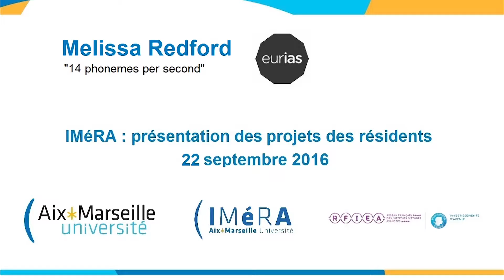IMéRA : Présentation de projet - Melissa Redford [Extrait]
Extrait de la présentation du projet de recherche de Melissa Redford, "14 phonemes per second" à l'IMéRA, le 22 septembre 2016 (Marseille)